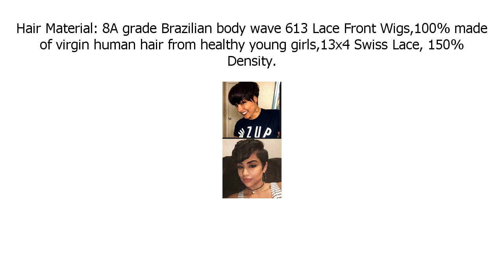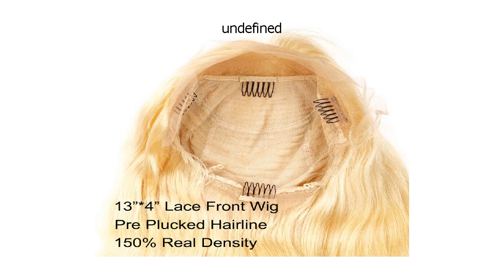Special Discount on ALI PANDA Blonde 613 Human Hair Wigs Body Wave 13x4 Lace Front Wigs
ALI PANDA Blonde 613 Human Hair Wigs Body Wave 13x4 Lace Front Wigs